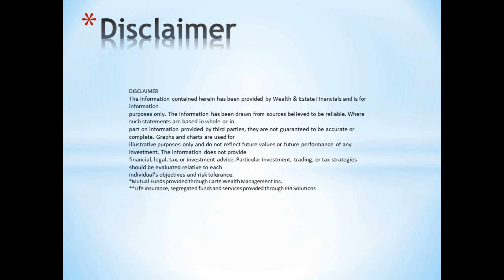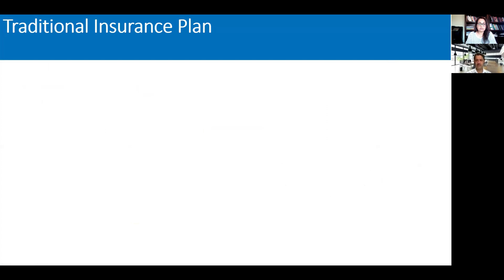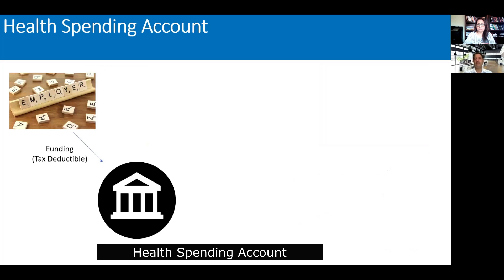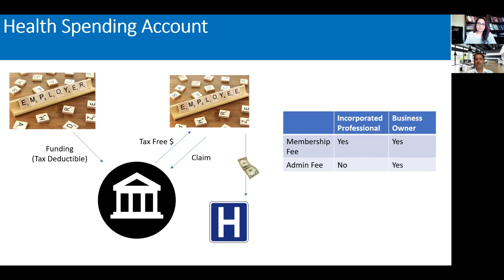Health Spending Account Health professionals & BO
Learn how a business owner/ professional corporation can utilize Health Spending Account to serve the member & family.